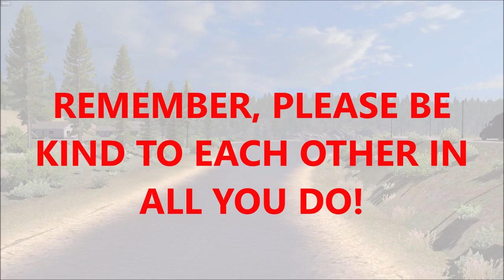[ATS] ANOTHER OREGON RUN OWNABLE DELOUPE LOWBOY & KENWORTH T600/660 1.32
IF YOU HAVEN'T YET, PLEASE CHECK OUT THIS GUYS (AWESOME) VIDEOS:
66lwmorgan:

Song: SUNSHINE
By: THE MINI VANDALS
Available here: